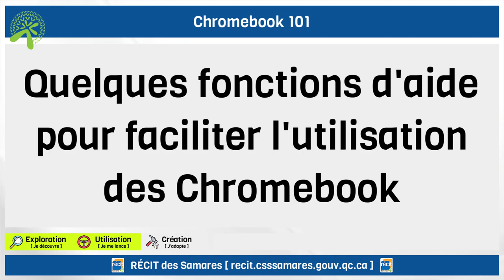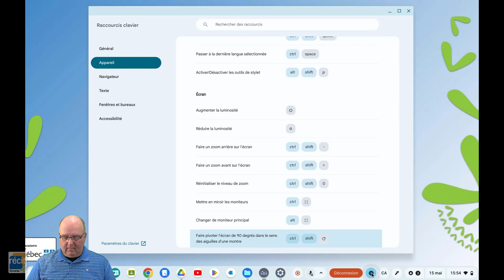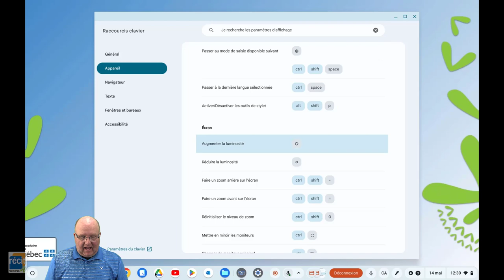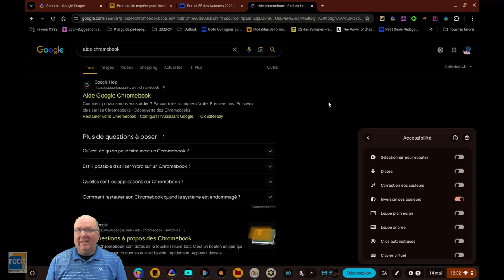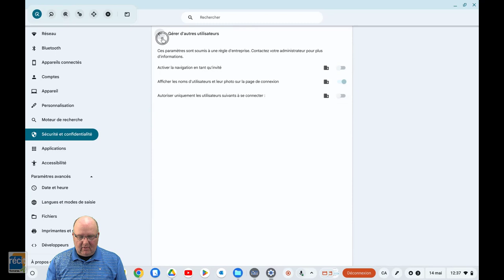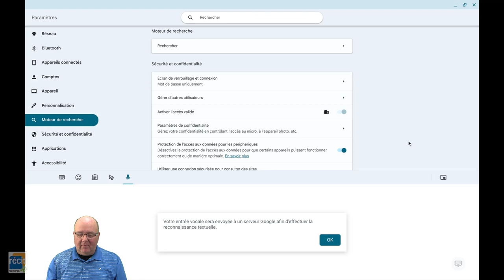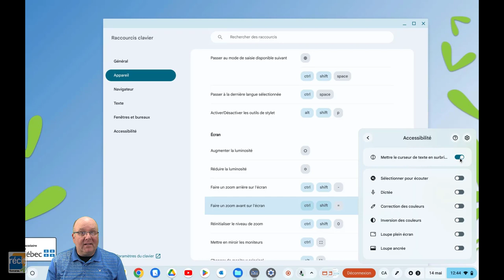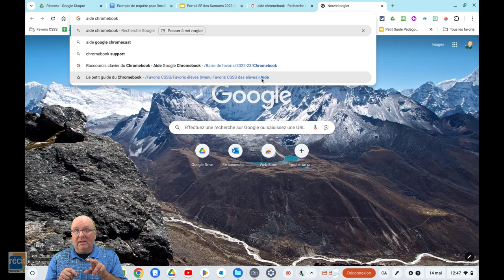Le Chromebook en 12 stations : Quelques fonctions d'aide pour faciliter l'utilisation des Chromebook